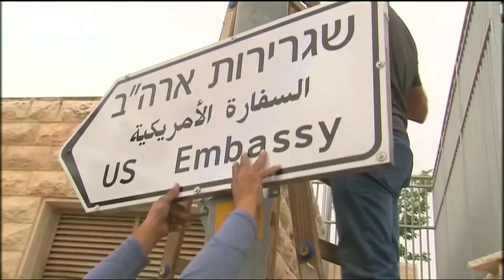Jerusalem: Erste Schilder für amerikanische Botschaft aufgestellt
Der amerikanische Präsident Donald Trump hatte im Dezember Jerusalem als israelische Hauptstadt anerkannt. Dies sorgte für heftige Kritik insbesondere bei den Palästinensern.